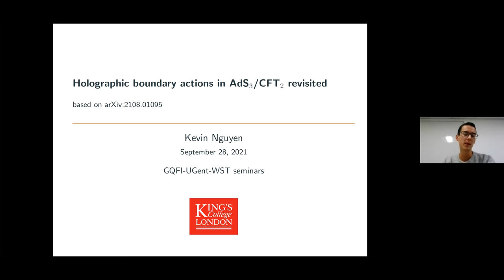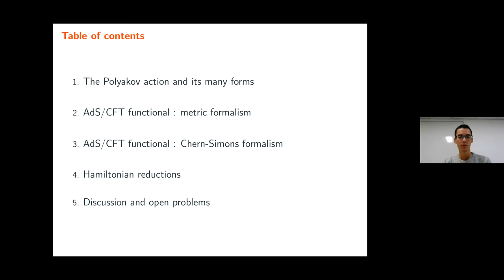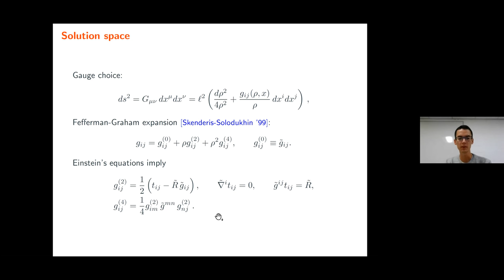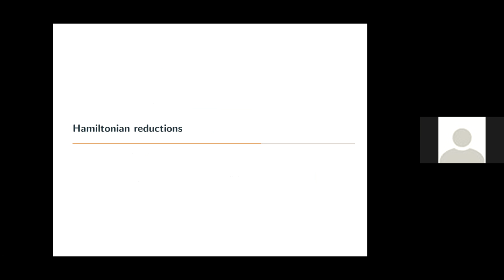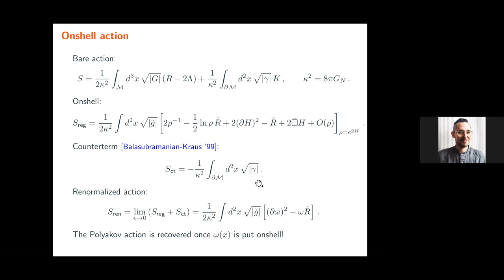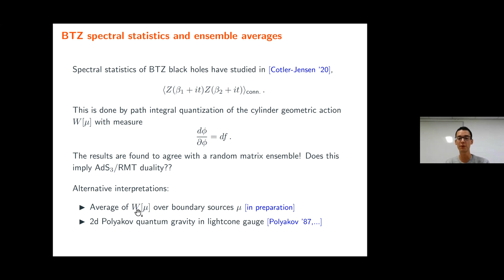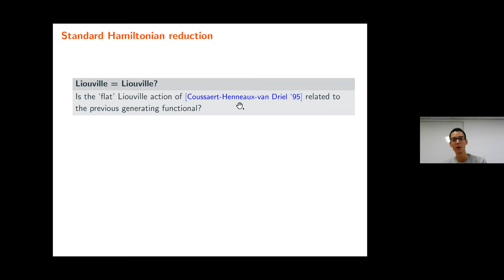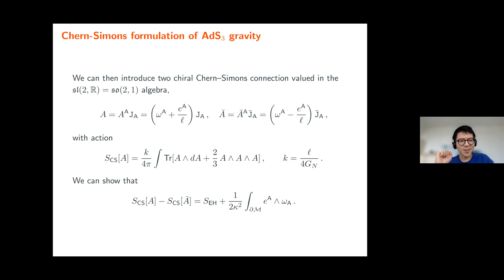GQFI-UGent-WST Seminar: Kevin Nguyen "Holographic boundary actions in AdS3/CFT2 revisited"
Various kinds of boundary actions have appeared over the years in the context of pure AdS3 gravity. One of them is the generating functional of stress tensor correlation functions of a dual holographic CFT. Others, obtained by Hamiltonian reduction of pure gravity in its Chern-Simons formulation, describe the dynamics of the only dynamical degrees of freedom residing at the conformal boundary. In this talk, Kevin Nguyen (KCL) reviews these various actions and emphasizes their differences. Kevin further discusses the role they play in the recent proposal that pure AdS3 gravity is dual to a random matrix ensemble.

The Virtual Seminar Series “GQFI-Ghent University-Warsaw String Theory” (GQFI-UGent-WST) is a joint initiative between the strings/holography groups at the Albert Einstein Institute (AEI) in Potsdam, Ghent University and the University Warsaw. The calendar for upcoming GQFI-UGent-WST seminars can be found

This talk was recorded on September 28th, 2021 at the Albert Einstein Institute in Potsdam-Golm.